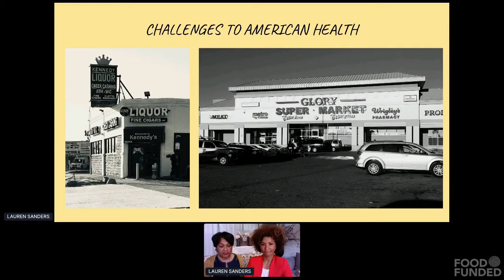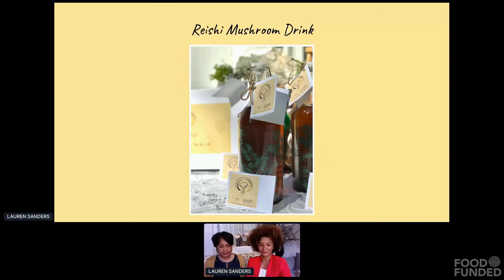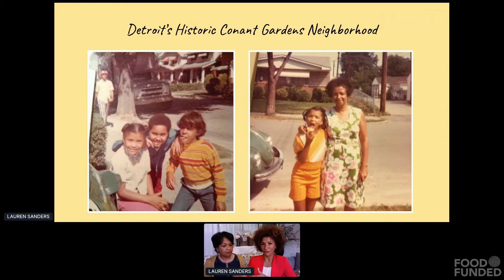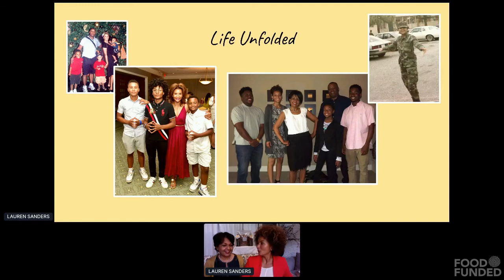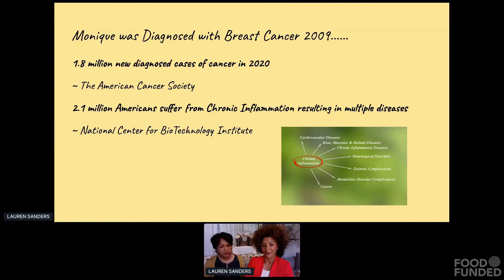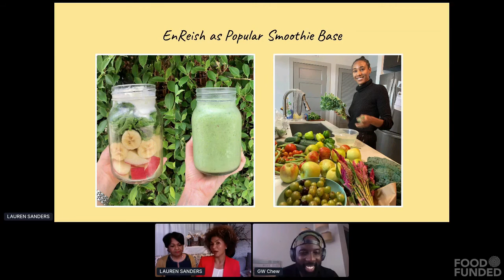Elevate Project @ FOOD FUNDED 2020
Entrepreneur Showcase: FOOD with Impact on Justice, Equity, Diversity Inclusion (JEDI)
Monique and Lauren Sanders, Elevate Project

10th Food Investor Fair at FOOD FUNDED 2020 on October 6, 2020